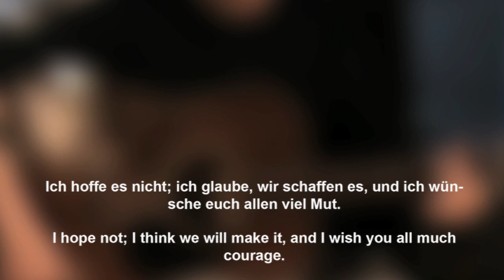Une dernière fois - live (Richard Koechli)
L'artise suisse Richard Koechli joue sa chanson «Une dernière fois» pour tous ceux qui souffrent de la crise. Téléchargez la chanson gratuitement et s.v.p.soutenez une organisation d'aide qui s'occupe des SDF

The Swiss blues artist and songwriter Richard Koechli plays his song «Une dernière fois» for all Corona sufferers. Download the song for free and please support an aid organisation which takes care of homeless people

Der Schweizer Blueskünstler und Songwriter Richard Koechli spielt seinen Song «Une dernière fois» für alle Corona-Betroffenen. Lade den Song gratis herunter und unterstütze bitte ein Hilfswerk für Obdachlose